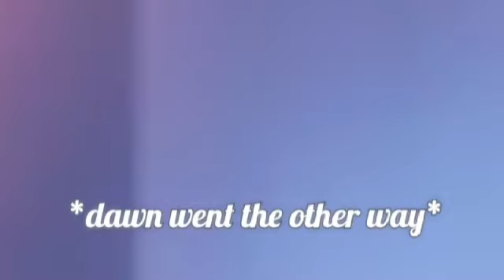troubles in the jungle written love story in english part 34 contestshiping Pokeshiping ikarishiping